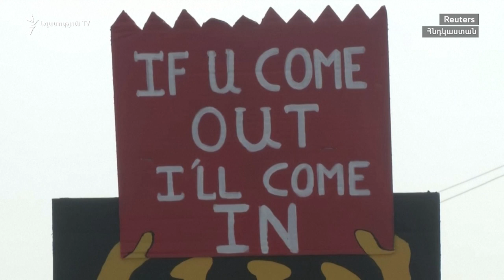Հնդիկ ոստիկանները կորոնավիրուսանման սաղավարտով են նախազգուշացնում վարակի վտանգի մասին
Հնդկաստանում ոստիկանները սկսել են կրել կորոնավիրուս հիշեցնող սաղավարտներ, այդպես նրանք բնակիչներին նախազգուշացնում են այդ վարակի վտանգի մասին: Երկրի հարավում գտնվող Թամիլ Նադուի նահանգում 21-օրյա կարանտին է: Կորոնավիրուսանման սաղավարտով ոստիկանը բնակիչներին կոչ է քանում կատարել կարանտինի պահանջները և հետևել անձնական հիգինայի կանոններին: